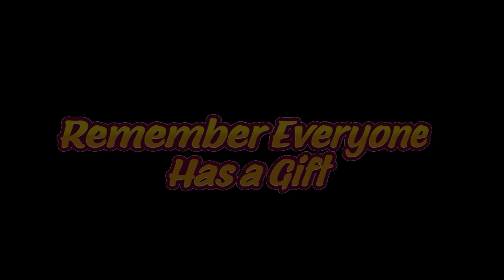Ageless Release Date & Narrative Trailer!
Play as Kiara, a girl with the unique power to alter the age of animals and plant life around you to unlock the secrets of mysterious worlds when Ageless comes to Nintendo Switch & Steam on July 28th!

Ageless is a story driven puzzle platformer where you must alter the age of animals and plant life around you to progress. Play as Kiara, a young girl who braves through heartache and loss as she journeys across a mysterious world to discovers its secrets and herself.

About Team17 Digital Ltd
Established in 1990, Team17 is an independent developer and games label for premium games, including: the Worms, Escapists and Overcooked franchises.

We collaborate with fellow developers around the globe sharing our expertise from creation to launch across PC, console and mobile devices.